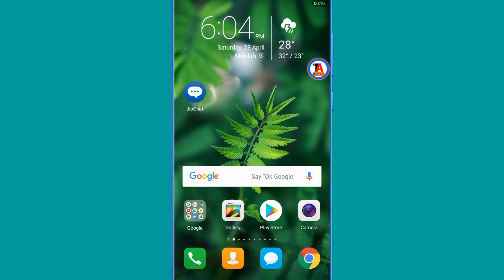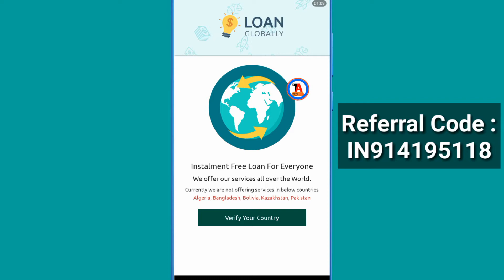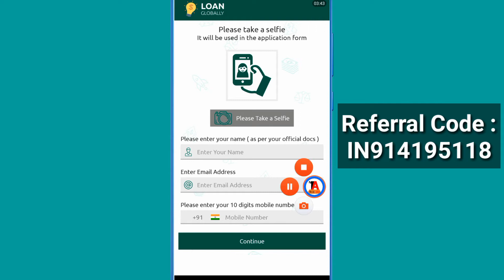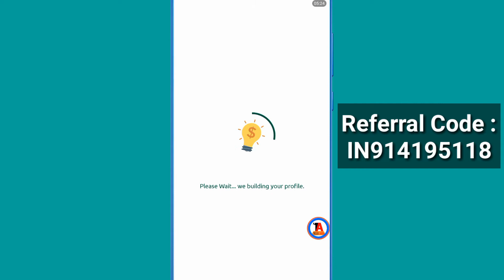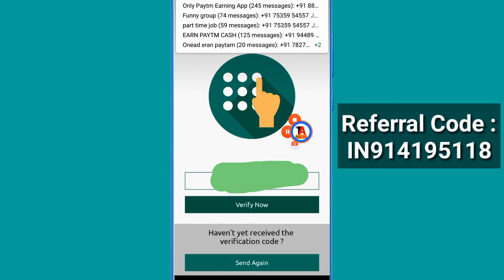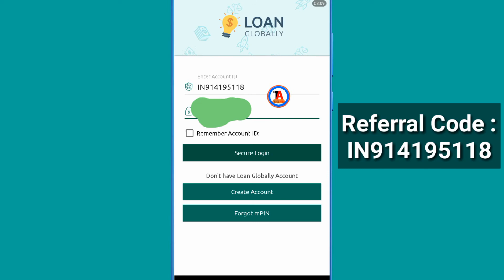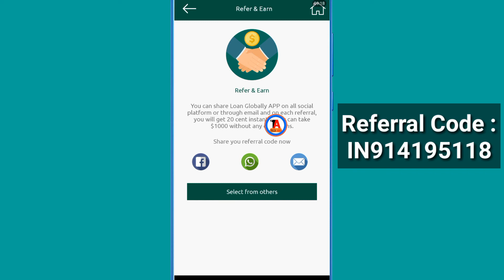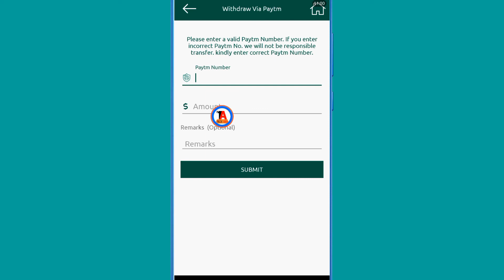[Big Loot] Rs.13 Per Refer🔥Redeem Paytm /Bank /Paypal & BitCoin @LoanGlobally App